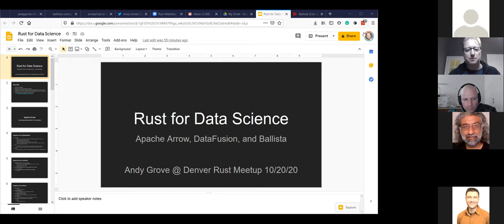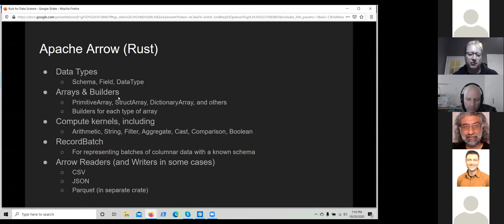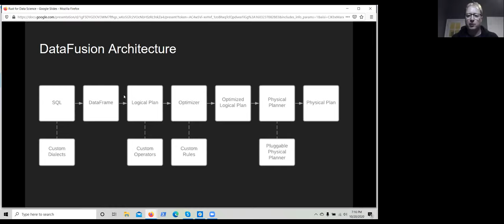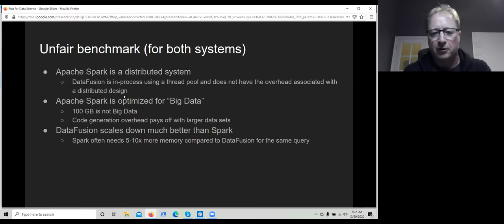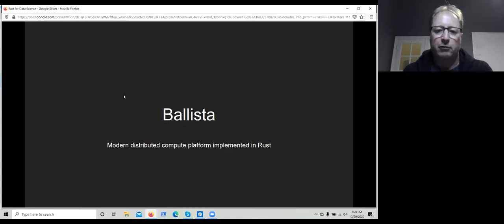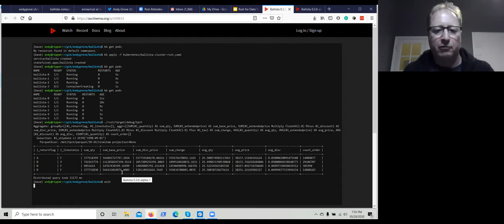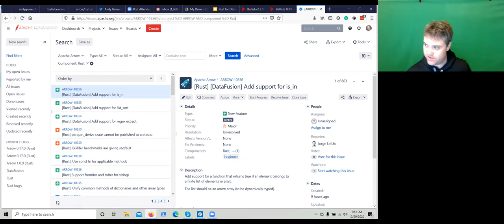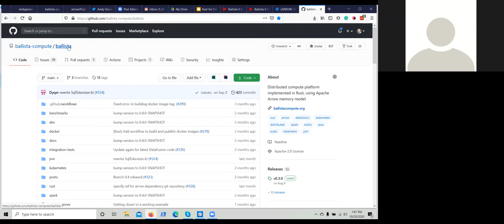Data Science with Rust - Arrow, DataFusion, and Ballista by Andy Grove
Andy Grove spoke at the Denver Rust meetup on 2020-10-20 about Data Science with Rust - Arrow, DataFusion, and Ballista.

Details

Data Science with Rust - Arrow, DataFusion, and Ballista

Andy will explain why Rust is ideally suited for building the next generation of distributed compute platforms that are necessary for modern data science and will give an update on the current status of the various related projects that he is involved in.

Apache Arrow defines a language-independent columnar memory format for flat and hierarchical data, organized for efficient analytic operations on modern hardware like CPUs and GPUs. The Arrow memory format also supports zero-copy reads for lightning-fast data access without serialization overhead.

DataFusion now part of the Arrow project, is an in-memory query engine implement in Rust that provides SQL and DataFrame APIs for querying CSV and Parquet files (as well as custom data sources).

Ballista is a distributed compute platform loosely modeled after Apache Spark and primarily implemented in Rust, that leverages Arrow and DataFusion.

Speaker: Andy Grove

Andy Grove is a PMC member of Apache Arrow, where he donated the initial Rust implementation as well as the DataFusion query engine and has more recently become a contributor to Apache Spark.